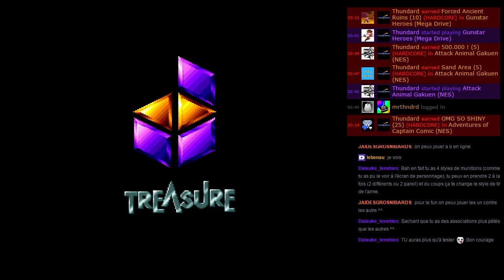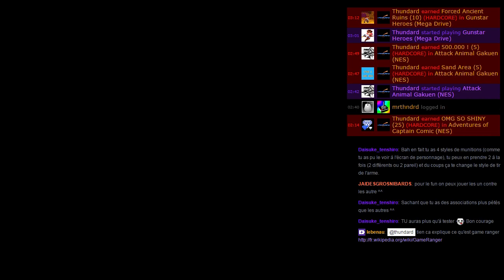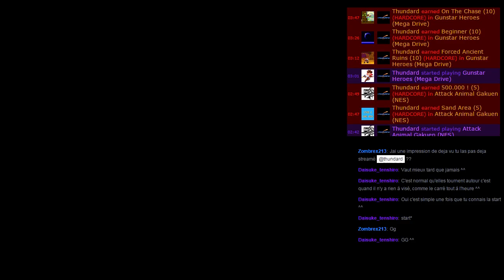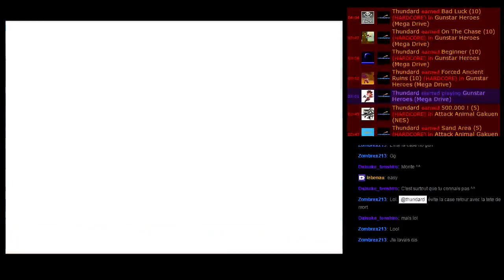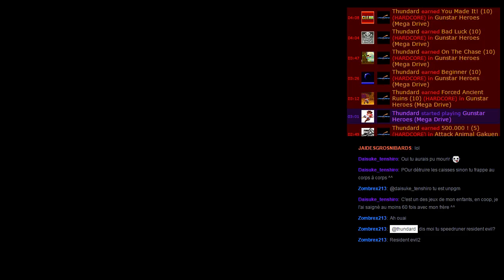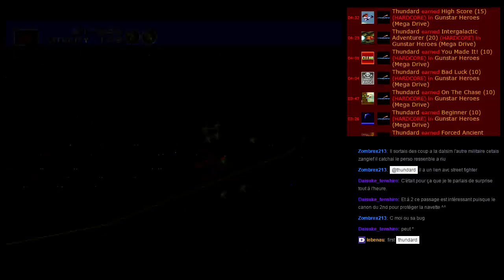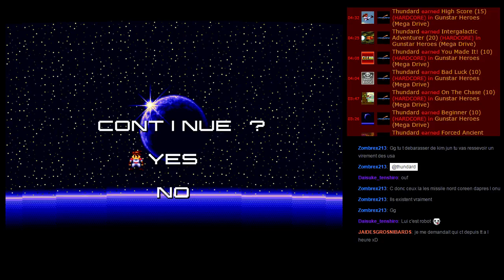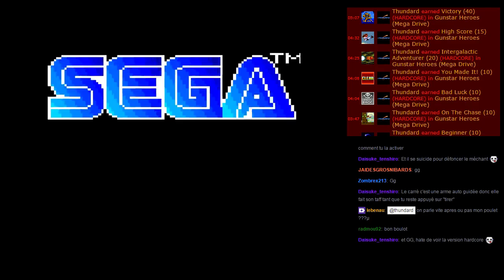Retroachievements 22: Gunstar Heroes (Megadrive)